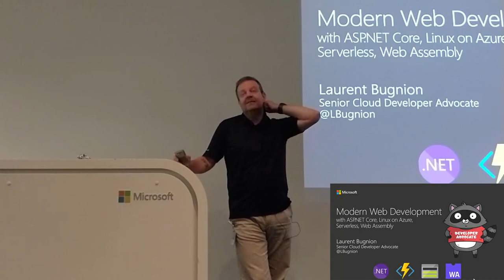Modern Web Development (Part 1)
Modern Web Development with ASP.NET Core, Linux on Azure, Serverless, Web Assembly (Part 1)

This session was given at the Modern Web Tour in Zurich on July 25th, 2018.

In this section, Laurent introduces himself and talks about past experiences with JavaScript and web development.

Full Abstract:
Web development has come a long way since the early days of Active Server Pages. These days, using Visual Studio on Windows, MacOS or Linux, you can develop an ASP.NET application in C#, test it on Windows, run it in production on Linux, and all of this without a single change in the code. Azure runs Windows and Linux web server, you can create web APIs without having to worry about the infrastructure with serverless Azure Functions, and you can even use .NET code in the web client with Web assembly. In this presentation, Laurent Bugnion, a Senior Cloud Developer Advocate will show you that it’s not your grandfather’s Microsoft anymore and take you on a tour of these new exciting web development trends.